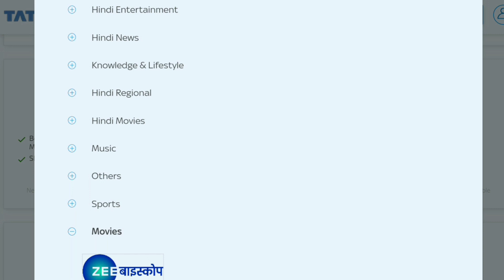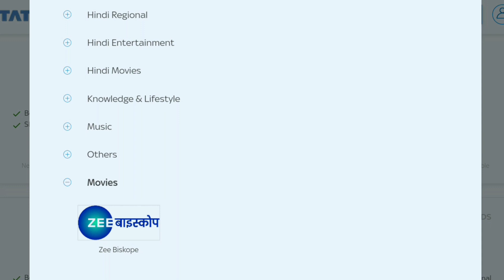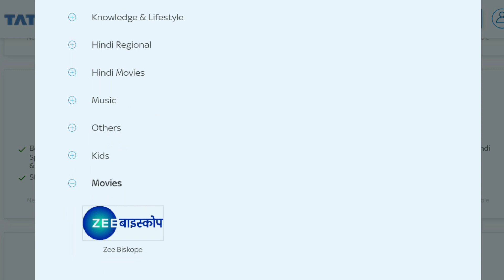Tata Sky Recharge Plans | Tata Sky Ka Sabse Sasta Plan | Best Tata HD Package | Tata Sky Plans 2022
Tata Sky Recharge Plans, Tata Sky Ka Sabse Sasta Plan, Best Tata HD Package, Tata Sky Plans.

▶️🎥 About This Video:
Tata Sky Ka Sabse Sasta Pack kaun sa hai,
Tata Sky sabse sasta pack,
Tata Sky Ka Sabse kam recharge,
Tata Sky Ka Sasta pack kaise banaye,
Tata Sky Ka Sabse chhota recharge,